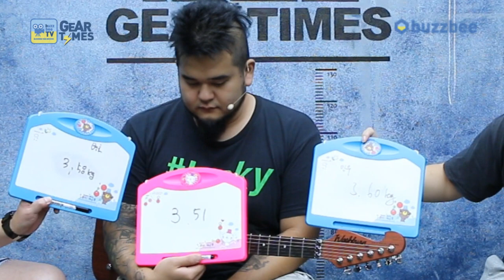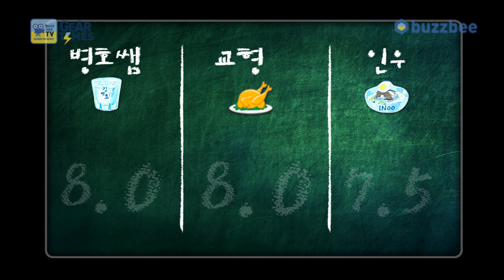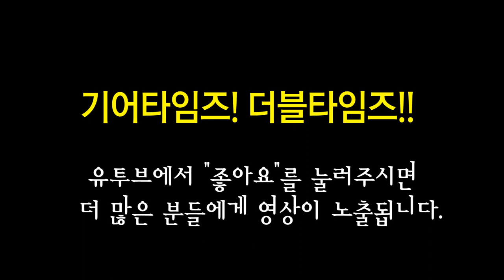Washburn 일렉기타 N4 EPNM